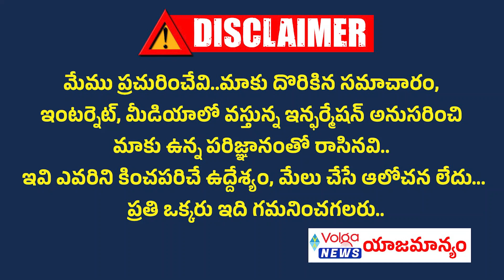జైలు లో చంద్రబాబుకు ప్రాణహాని ఉంది లాయర్ సిద్ధార్థ్ లూథ్రా siddharthnigamluthra | Volga News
జైలు లో చంద్రబాబుకు ప్రాణహాని ఉంది  లాయర్ సిద్ధార్థ్ లూథ్రా  | Volga News